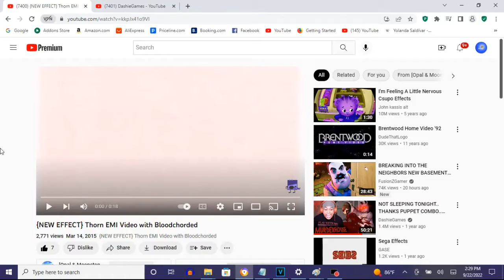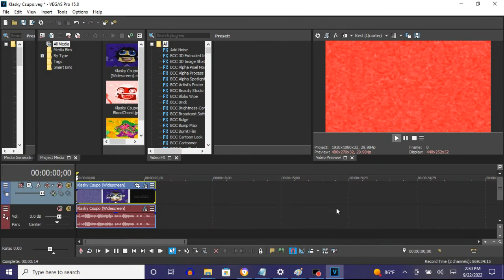How To Make Bloodchorded On Vegas Pro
Looks like G-Major 54, G-Major 39 (Without TV Simulator and Light Rays) and G-Major 121 (With No Mirror).

Names:

Bloodchord
Bloodchorded

How To Make Bloodchord:

(VideoFX)

1st: Gradient Map - Bloodchord, G-Major 54 and G-Major 39

0; R: 255, G:  255, B: 255, A: 255
1; R: 255, G:    0, B:   0, A: 255
2; R:   0, G:    0, B:   0, A: 255

(AudioFX)

1st: IL Vocodex - Bloodchord

Step 2 of 3:

Modulator Pitch Shift: -1200 Cents (Maximum To The Left)

Step 3 of 3:

Key Set:

1st White Key
1st Black Key
2nd White Key
2nd Black Key
3rd White Key
3rd Black Key
4th White Key
5th White Key
4th Black Key
6th White Key
5th Black Key
7th White Key
12th White Key (Default)
17th White Key (Default)
22nd White Key (Default)

{NEW EFFECT} Thorn EMI Video with Bloodchorded